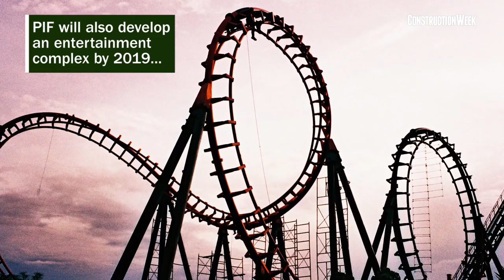PIF's billion-dollar investments in Saudi Arabia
Saudi Arabia's sovereign wealth arm, the Public Investment Fund (PIF), is investing billions of riyals to ensure future growth and security for the kingdom's economy. This video outlines PIF's recent investments related to construction, development, and post-construction services.

* Details of PIF's $507m energy services company, named Super Esco, revealed

* Construction on Saudi's $5bn New Jeddah Downtown to begin in 2019